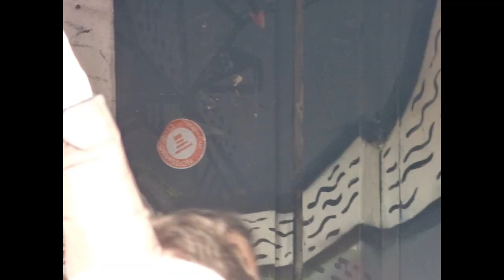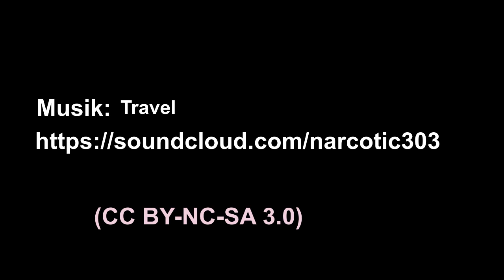East Side Gallery and Yaam with David Hasselhoff - Berlin 17.03.2013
Some impressions about David Hasselhoff at the East Sid Gallery in Berlin